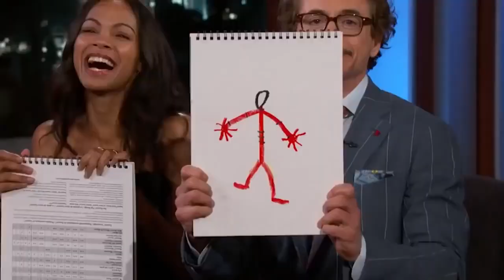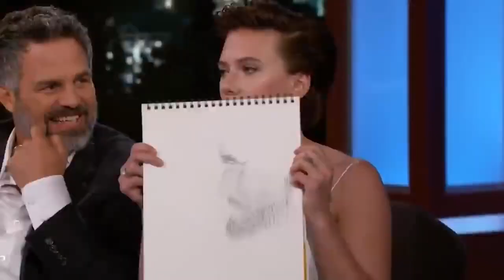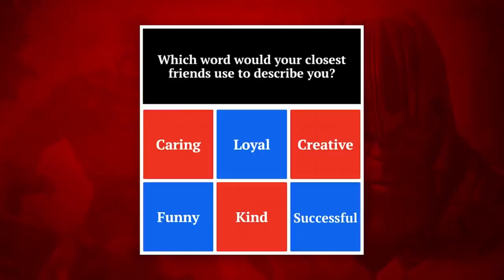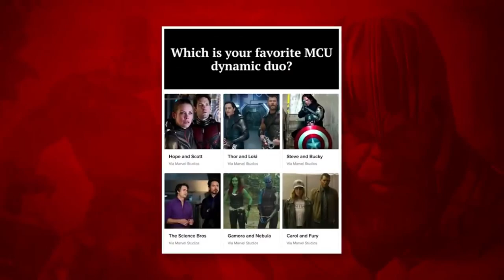Marvel Cast Funny Moments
tom holland
tom holland interview
spiderman
marvel
marvel studios
the avengersavengers endgame
iron man
Thor

Avenger: Infinity War
Based on‎: ‎The Avengers‎; by: ‎Stan Lee‎; ‎Jack Kirby